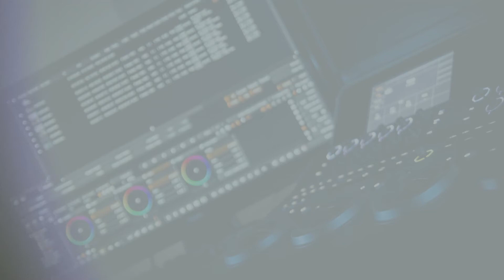Rozmowy na Pogórzu: Marek Karaś - Wójt Gminy Rzepiennik Strzyżewki